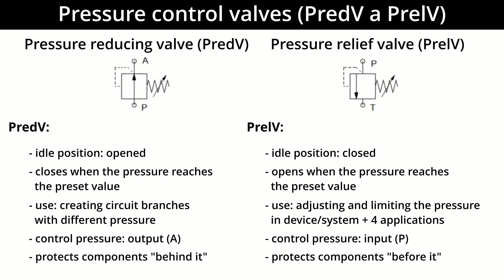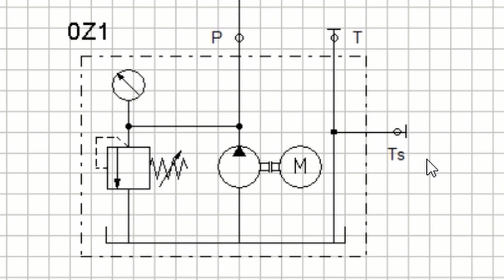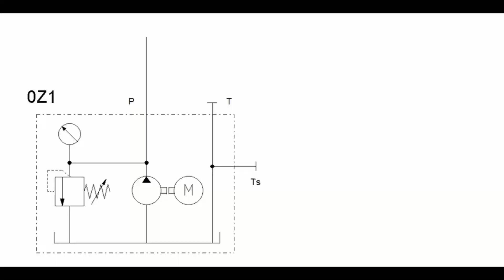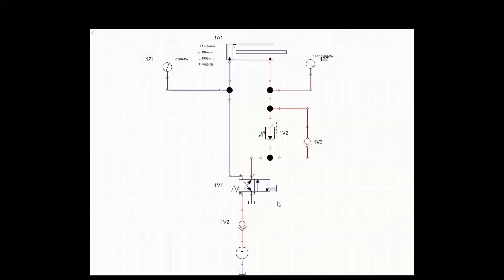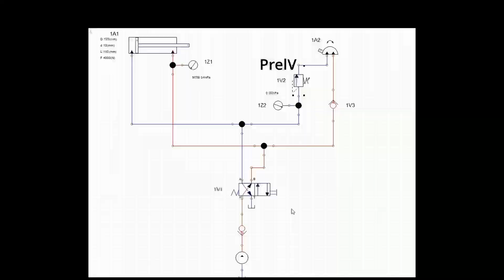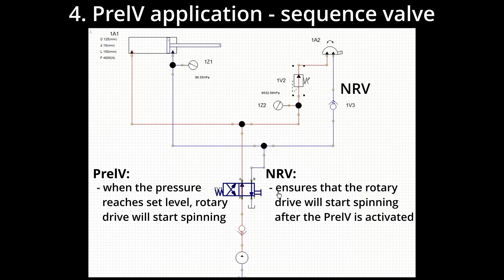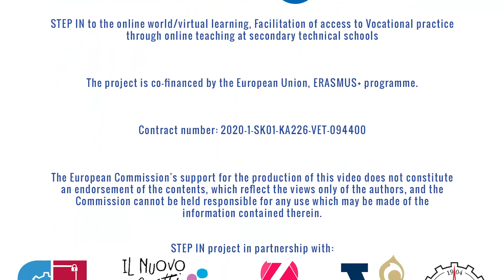HYDRAULICS & PNEUMATICS - TYPICAL HYDRAULIC CIRCUITS - 2 / Application of a pressure control valves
Video in ENGLISH for the students of HYDRAULICS and PNEUMATICS.

TOPIC: Application of a pressure control valves

With the help of this video, you will learn in practice the differences between pressure relief valve and pressure reducing valve and its application. Hopefully, you will be able to use what you have learned soon in real professional experiences.

This video was created as part of the international project "STEP IN to the online world/virtual learning, Facilitation of access to Vocational practice through online teaching at secondary technical schools" within the ERASMUS+ programme.